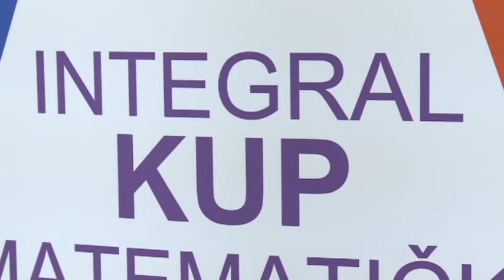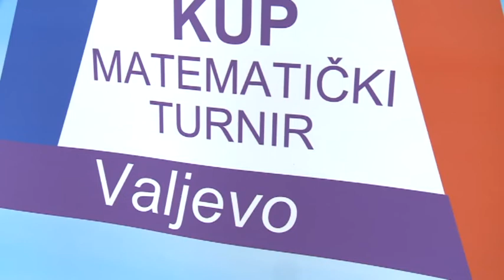Peti Integral kup